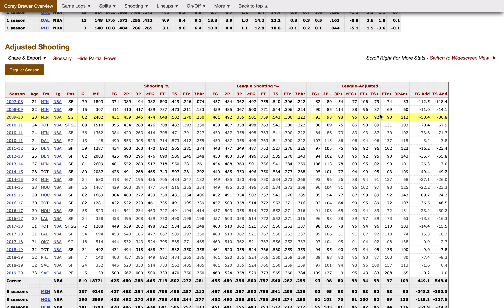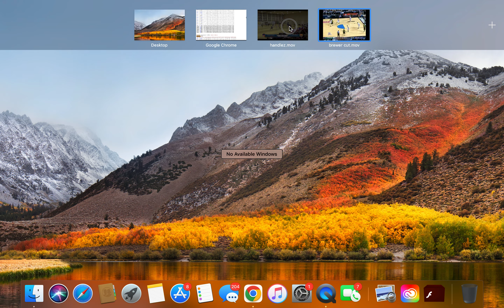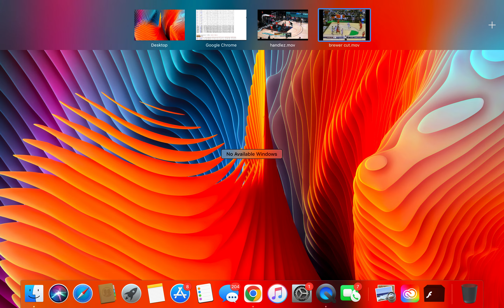corey brewer was a rare prospect archetype: nba draft scouting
corey brewer — the 7th pick in 2008 — was a great prospect in his own right. his unique blend of advantage creation and off ball defense made for a unique prospect evaluation.